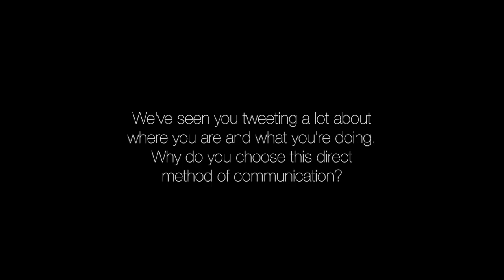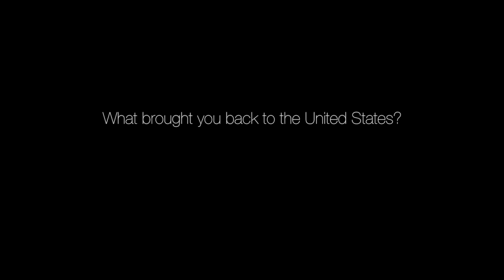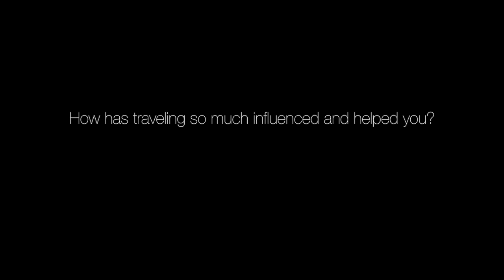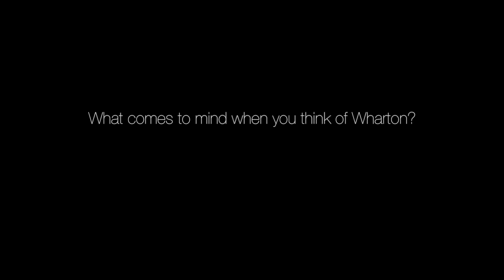Q&A with Wharton Dean Geoffrey Garrett on his first 100 days in office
Geoffrey Garrett sits down with DP reporter Corey Stern to discuss the new Wharton Dean's first 100 days in office.

Interview by Corey Stern, filmed by Amanda Suarez, edited by Hailey Edelstein